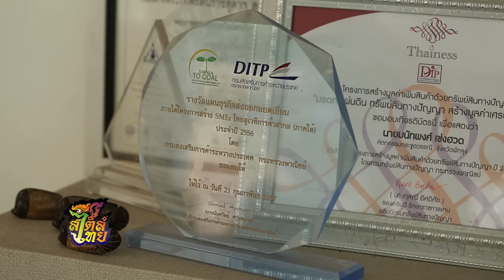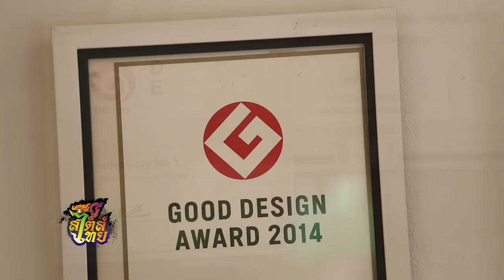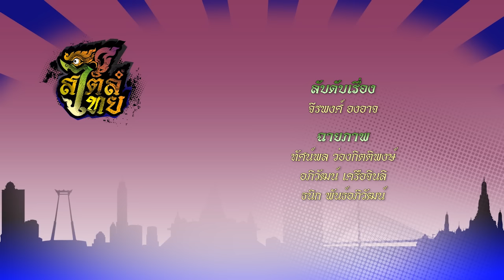สไตล์ไทย 12 เมืองต้องห้าม...พลาด Plus จ.พัทลุง (26 มิ.ย.59)